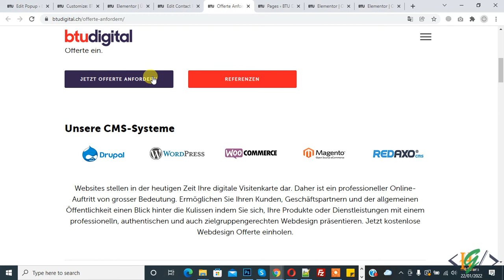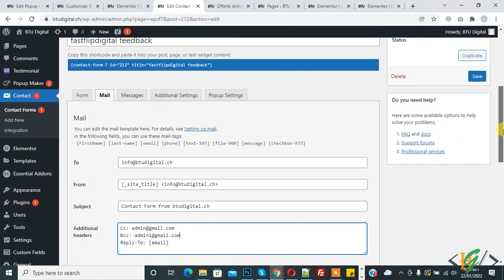How to add Cc and Bcc Email Configuration In Contact Form 7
In this contact form 7 tutorial you will learn how to add Cc (Carbon Copy) and Bcc (Blind Carbon Copy) in contact form 7 in additional header in email configuration section.